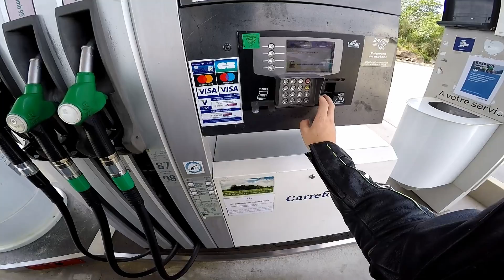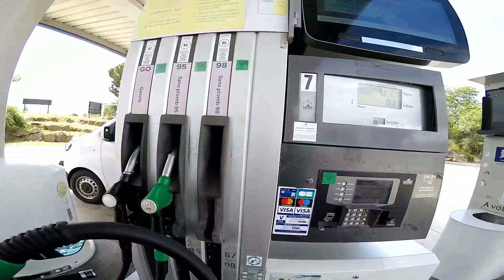NOUVEAU PERMIS MOTO 2020 | Plus facile ou plus dur ? | MOTOVLOG # 3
Au programme : Mon avis sur la réforme du permis moto 2020 en vigueur depuis le 1ier mars ! Bon visionnage !
1 coup de Pouce bleu 👍

Équipement:
➡️Blouson moto Cuir Ixon Sprinter Fluo ➡️Botte SIDI Performer Noir
➡️Casque HJC CS 15
➡️Gants furygan Mi/saison

Équipement MT-07:
➡️Bulle Semi Fumée MT07 Yamaha
➡️Rétro Replica Rizoma
➡️Échappement Akrapovic Carbon
➡️Grille de radiateur MT07
➡️Écope de radiateur MT07
➡️Prise USB

🏍️ YAMAHA MT07 RACE BLUE 2014
🌍 Frejus/ Provence Alpes Côte D'Azur (Var 83)